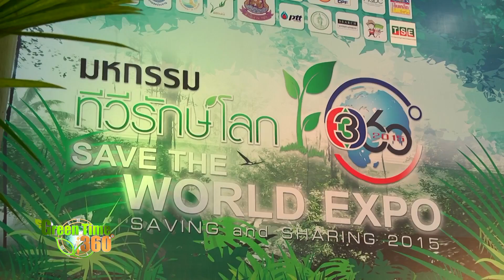ขบวนพาเหรดดารา : มหกรรม ทีวีรักษ์โลก 360องศา Save The World Expo - Green Time 360 (19/2/60)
กิจกรรม : ขบวนพาเหรดดารา
โครงการ : มหกรรม ทีวีรักษ์โลก 360องศา  Save The World Expo
รายการ : Green Time 360
ช่อง : ช่อง3SD (ช่อง28)
ออกอากาศ : วันอาทิตย์ที่ 19 ก.พ. 2560 (19/2/2017)
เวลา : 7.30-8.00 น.